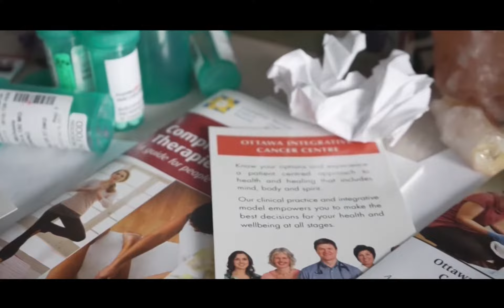Ottawa Integrative Cancer Centre Foundation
Many thanks to the team of Algonquin College students for making this video in support of The Ottawa Integrative Cancer Centre Foundation.  The OICC is changing how people are living with cancer.  The OICC approach to integrative cancer care enables people to live the best they can while undergoing hospital-based treatment, by reducing side effects, improving quality of life, and helping prevent recurrence.

A not-for-profit organization, the OICC is leading the way in integrative cancer care and research, and is the first of its kind in central and eastern Canada.  It has been awarded the two largest-ever integrative cancer care research grants in North America.